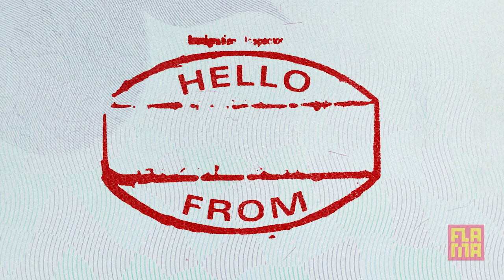Hello From: Brazil - Rio de Janeiro!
Hello from Brazil! Dancer, choreographer & model - EMILY - from Rio de Janeiro hosts us for the day as she shows us her routine and beautiful city!